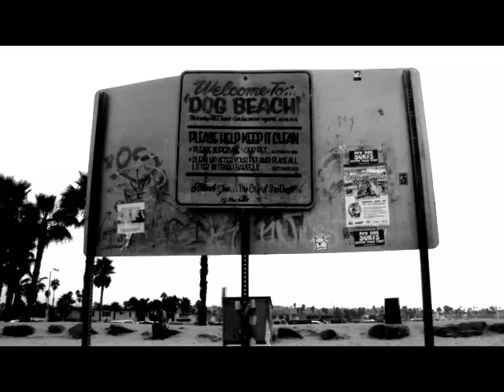Local Natives - FM 94/9 Beach Session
Local Natives perform their single "Airplanes" at Dog Beach in O.B. Part of FM 94/9 Beach Session. 9-19-10